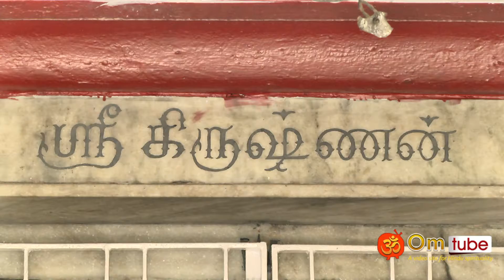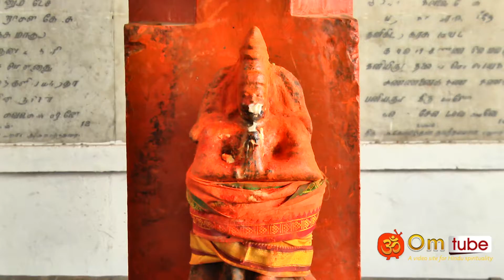பிரசன்ன வரதராஜப்பெருமாள் கோயில் அமைந்தகரை, சென்னை